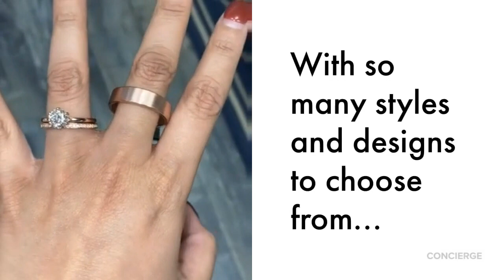Select your PERFECT Wedding Band! Join Us May 14, 2021 for A Free Online Webinar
If finding the time to try on rings to pair with your engagement ring has proven to be difficult, then this free webinar is for you!

Send us your ring photos in advance of the webinar and we'll tell you what will work best with your particular ring live during the event.

We'll go over looks and show samples for:

Bands for elongated stones
Flush-fit rings
Eternity bands
Straight bands
... and more!

We'll be answering your questions live, so write to us in advance of the webinar at and be sure to send us your ringselfies!